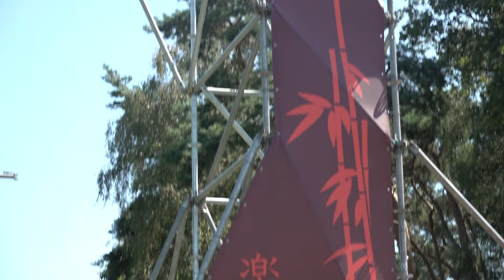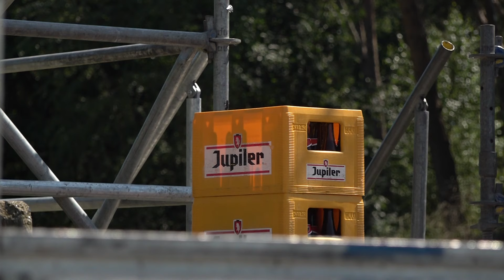Opbouw Beatz & Bandz in volle gang: eerste blikken van podium